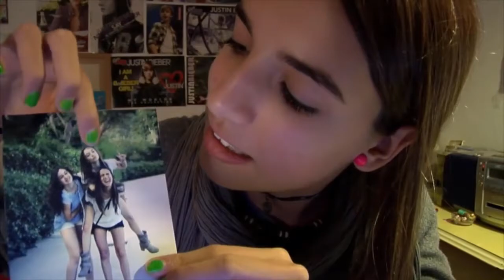Español ELE - EJEMPLO DE Video BLOG : el VLOG de Laura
Español ELE - Gente joven 1 Nueva edición - Unidad 1: Tú y yo - (sin subtítulos)